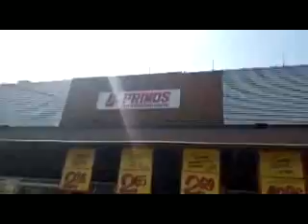VPR DN 19 25040931 Av Mateo Bei 1155 Buraco novo solicitação 21983196